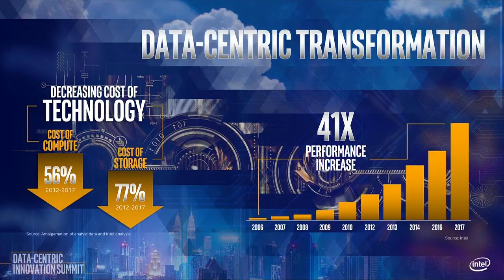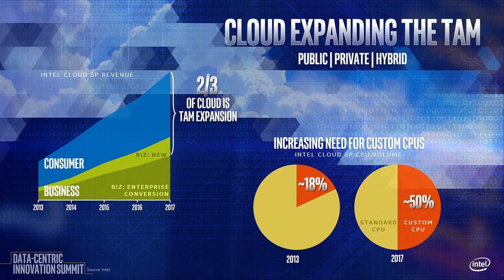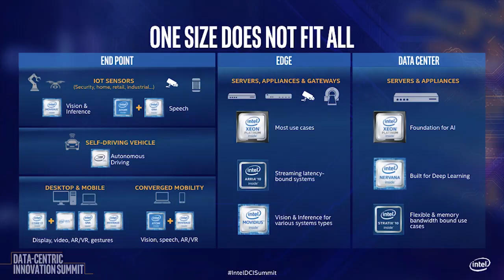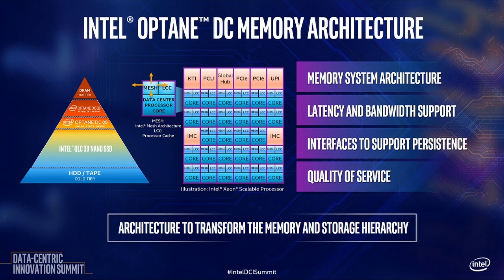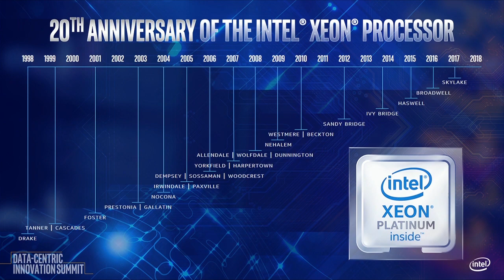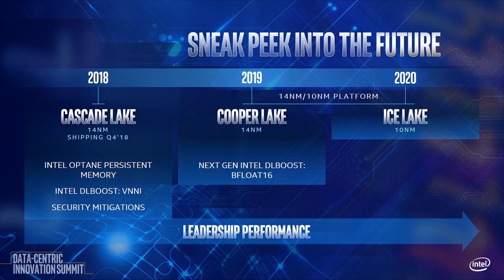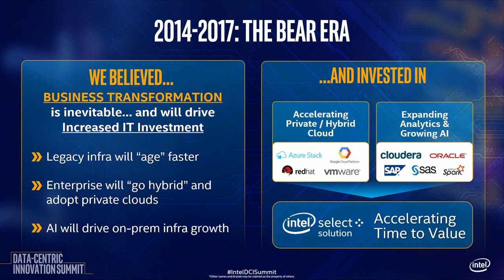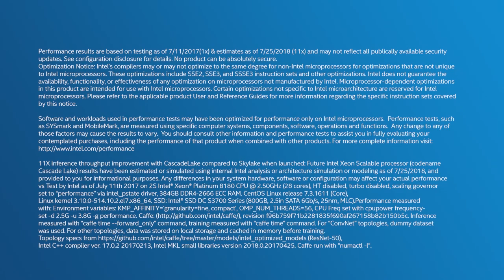Intel Data-Centric Innovation Summit Recap | Intel Business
Recap of Intel's Aug. 8, 2018, Data-Centric Innovation Summit event. Features excerpts from presentations by Navin Shenoy, Naveen Rao, Raejeanne Skillern, Raj Hazra, Dan Rodriguez, Sailesh Kottapalli, Alexis Bjorlin, Alper Ilkbahar, Dan McNamara and Lisa Spelman.